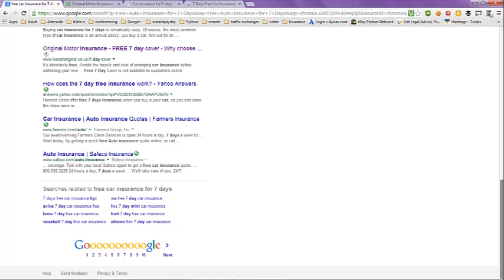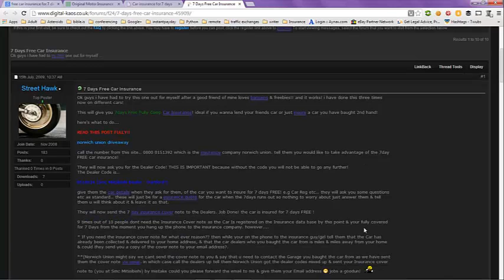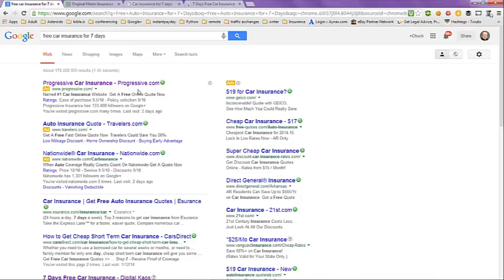Free Auto Insurance for 7 Days